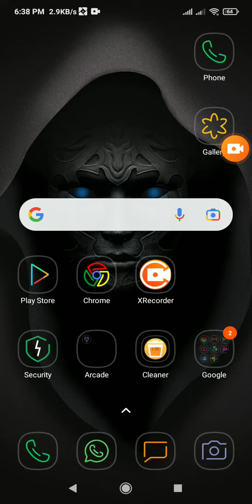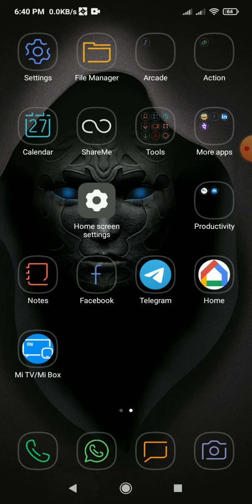how to start voice recording in mi 11 pro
About Video